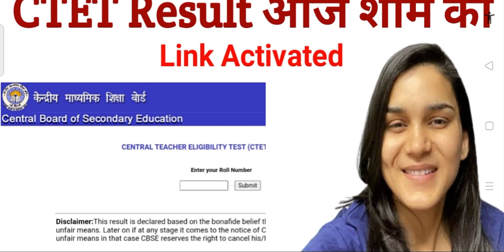Ctet Result 2022 | Ctet Result kab aayega | Ctet News Today | Ctet latest news Today